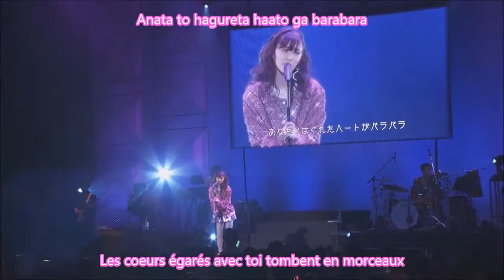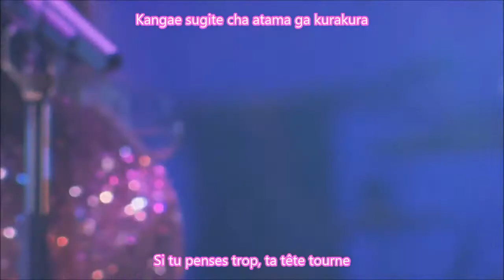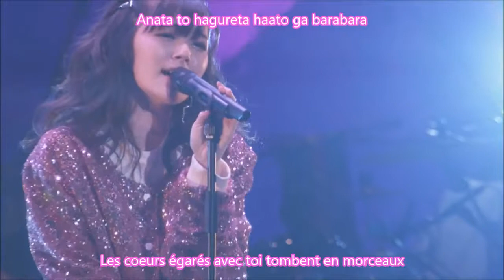Suzuki Airi - Iin janai Vostfr + Romaji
Iin janai de Airi Suzuki

- Airi Suzuki (°C-ute, Buono!)